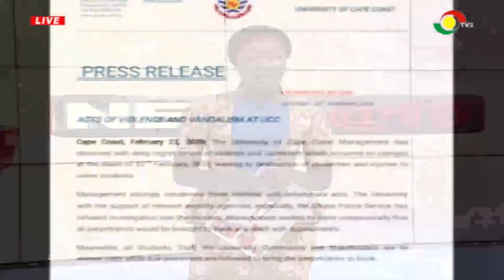UCC commences investigations into act of violence on campus